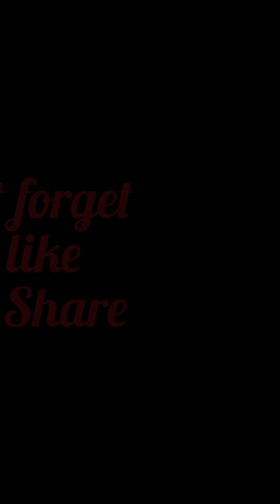Gandhi Jayanti Speech English/Speech on Gandhi Jayanti for kids/Speech about Mahatma Gandhi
In this video i am presenting a speech on gandhi jayanti in English.Gandhi Jayanti is celebrated on October 2nd every year to rememeber our beloved Bappuji.

Gandhi jayanthi speech in English 2021
Speech for kids
Speech for primary
Gandhi jayanthi Speech for Lp
Short speech on gandhi jayanti
Easy speech on gandhi jayanti
Best speech on gandhi jayanti
Gandhi jayanti speech in English for class 1
Gandhi jayanthi speech in English 10 lines
Mahatma Gandhi speech in English 10 lines
Mahatma Gandhi speech in English for students
Gandhi jayanthi essay for kids
5 lines on gandhi jayanti
Gandhi jayanti essay for students
Best speech about Mahatma Gandhi on Gandhi jayanti
Few lines on gandhi jayanti
Few lines about Gandhiji
Few lines on gandhiji for kids
English speech on gandhi jayanti for kids 2021
Gandhiji speech for kids new
Class 1
Gandhiji 152nd birthday
How we celebrate Gandhi jayanti
What is gandhi jayanti
Gandhi jayanthi celebrations
2 minutes speech on Mahatma gandhi